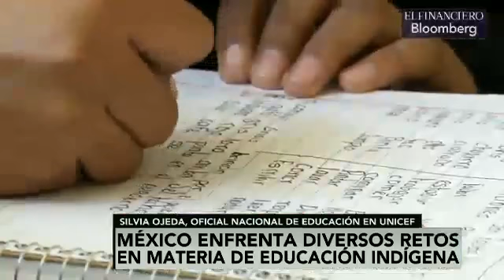La educación indígena aún enfrenta grandes retos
La marginación, la pobreza y la condiciones de vida son barreras para lograr la educación de calidad y equitativa para niños y niñas indígenas.  Con tu ayuda combatimos el rezago educativo